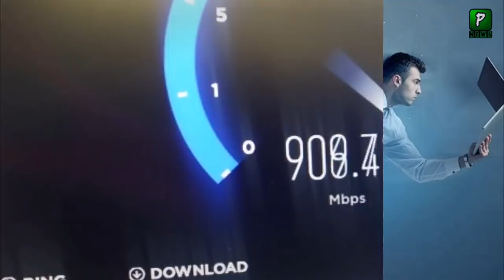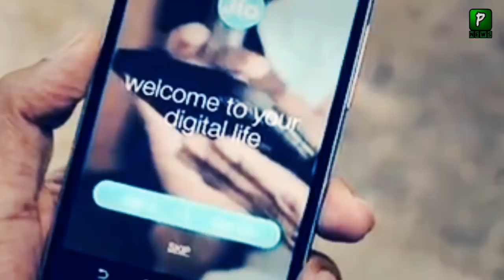Pakistan Internet Service Have More Speed Than India || 3G,4G Service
(About Channel)

ہمارے اس چینل پر آپ کو ہر طر ح کی معلوماتی ویڈیو ملے گی اس کے علاوہ روزانہ کی بنیاد پر پاکستان اور پوری دنیا میں کیا چل رہا ہے وہ بتایا جاتے گا ہر خبر پر نظر رکھنے کے لیے ہمارے چینل کو سبسکرائب کر لیں